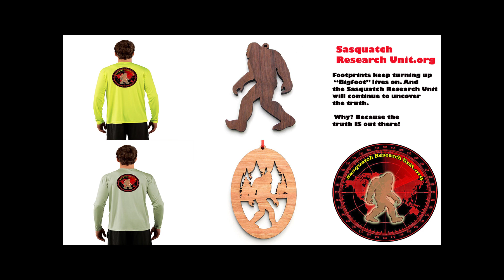Trail of Highways™ Gem Lake Trail RMNP Hike in and out 5 14 2017 Sq 7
Gem Lake Trail,

Gem Lake is a 3.5 mile in and out hike.  Hike is moderate with a 1033 foot elevation gain.

Vista’s, views, and rock formations of Lumpy Ridge make this a beautiful and fun hike.

Photo trail of the trail here is a May hike,  though you can only imagine what a late September hike would be

like.  Gem Lake Trail is heavily lined with Aspen Groves.
Sq. 7

Happy Trails ;)

We are Social Marketing!